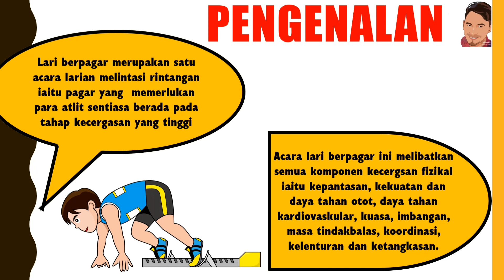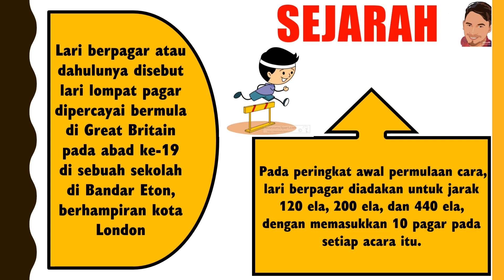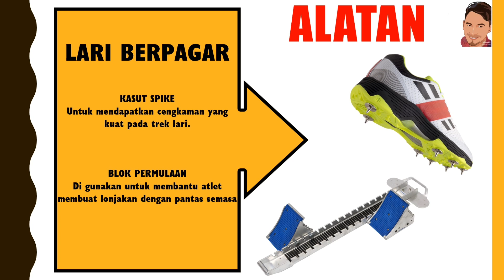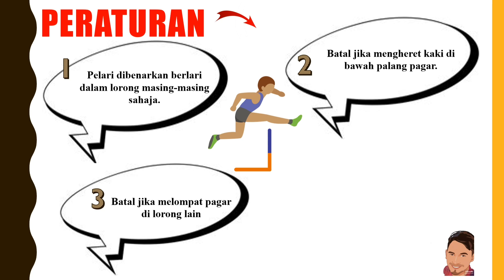PJ TAHUN 6 : RATU RITMA ( LARI BERPAGAR)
by Cikgu Rusydi